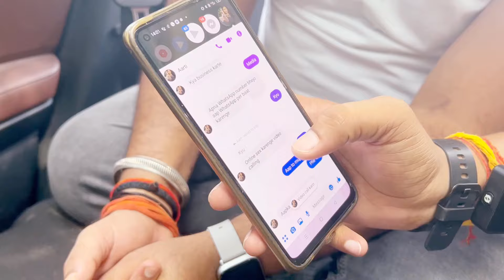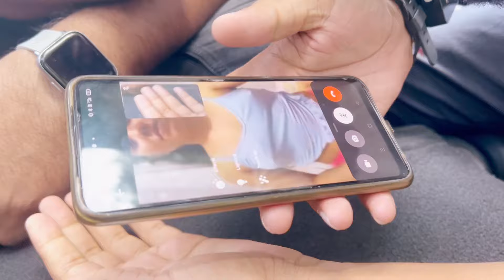सावधान ! Facebook पर लड़के video call के चक्कर में ऐसे होते हैं ठ#गी के शिकार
Dosto is video main aapke sath aaj kal jo cloth remove karke video bananake blackmail karne ka fraud boht jada chal rha hai usko live expose kia hai